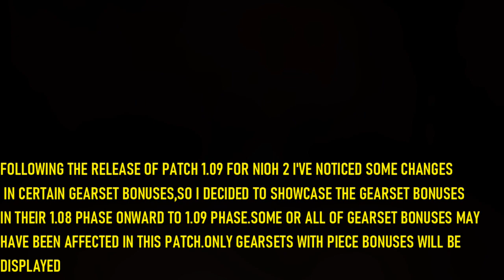Nioh 2 | GEARSET CHANGES IN PATCH 1.09 | Compared to Patch 1.08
Nioh 2 |仁王2  is an upcoming action role-playing game developed by Team Ninja, and published by Koei Tecmo in Japan and Sony Interactive Entertainment internationally. As a successor and a prequel to Nioh (2017), the game is set to be released for the PlayStation 4 on March 13, 2020. Nioh 2 ost Nioh 2 gearset changes |Nioh 2 | patch 1.09

Similar to its predecessor, Nioh 2 is an action role-playing game. Players can create their own playable character, who was a yōkai spirit. Players are equipped with a variety of weapons such as odachi,hatchets,kusarigama,tonfa,sword,spear,switchglaive and dual swords, and earn new skills as they progress in the game. When players defeat a hostile yōkai, some of them may drop a "Soul Cores". They allow players to use yōkai abilities and transform into a yōkai after they are deposited in a shrine.nioh 2 katana build 仁王2 nioh 2 dual swords

At locations named "Benevolent Graves", players can summon at most two avatars of other players, controlled by artificial intelligence, to assist them in combat. The game also features a three-player cooperative multiplayer mode